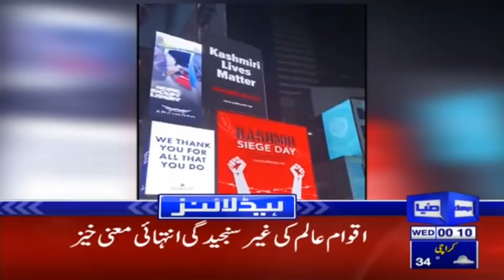All set to observe 'Youm-e-Istehsal' Today | Headlines 12 AM | 5 August 2020 | Dunya News | DN1